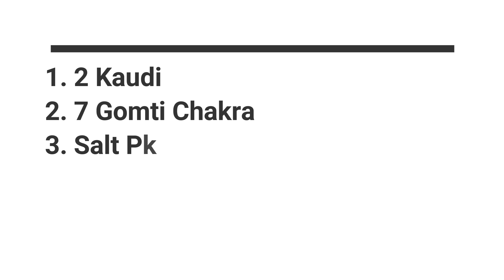Dhanteras par bhul kar bhi ye na kharide || Rina khhnna